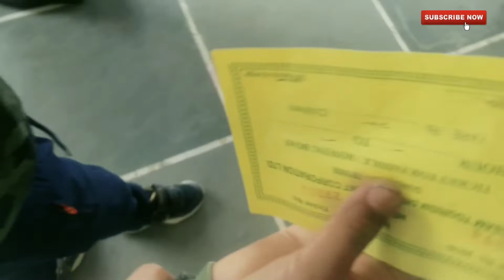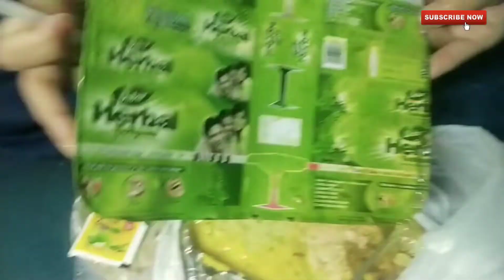Happy time with my family😍|Solo train journey|Meeting my baby doll and baby boy😍🤗🤗ll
Hello everyone 🤗

After a long gap,I am finally back with a new vlog...
So recently I have visited my sisters home and spent some quality time with them.So I have recorded some moments just for you all guys.Hope you all like it🤗...